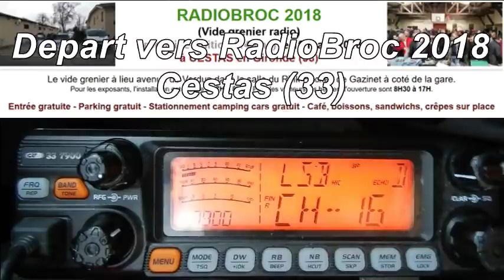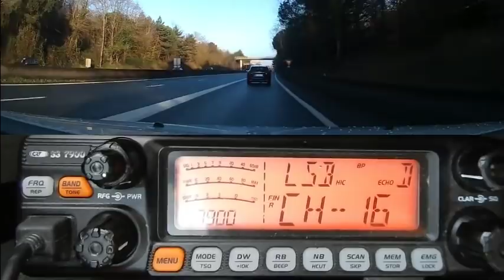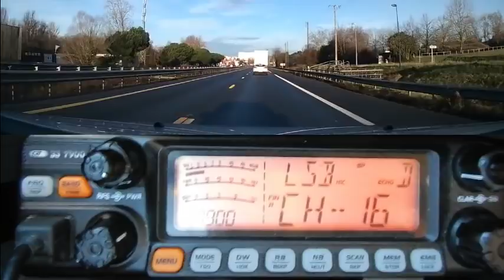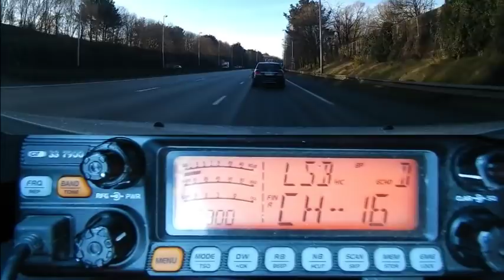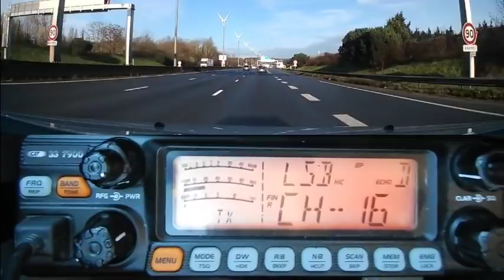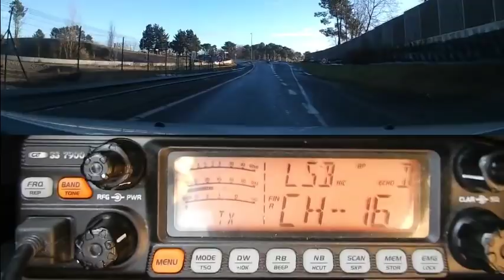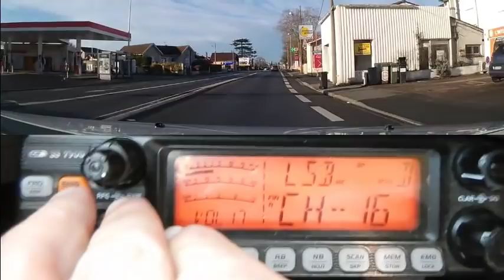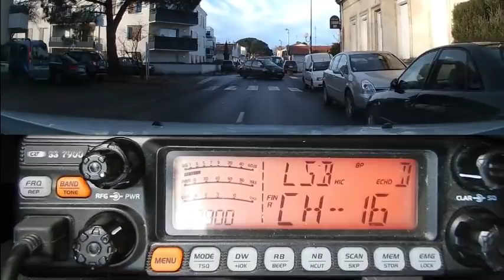Depart vers RadioBroc Cestas 33 (10 03 2018)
73'51 de Dundee33 ~ 14DR33 ;)
Pour plus d'info sur la Cibi :